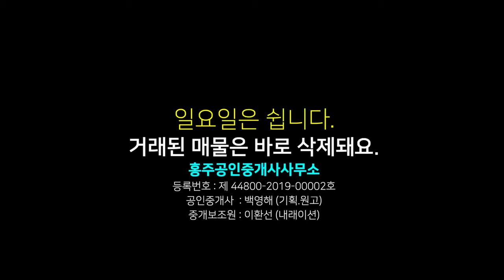덕산면 토지 매매, 전원주택지, 카페, 펜션 가능한 곳, 가야산, 원효봉, 덕숭산 명산이 감싸고 있는 아늑한 곳, 계곡 하천 약 400여 평 무상으로 씀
00:00 영상시작
00:21 토지 위치
00:52 토지 경계 면적 가격
01:49 토지 주변 설명
02:43 교통 주변 환경 설명
03:40 지상 촬영 안내
06:56 총평(결론)

상호 : 홍주공인중개사사무소
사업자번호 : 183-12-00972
대표공인중개사 : 백영해
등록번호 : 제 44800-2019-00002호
사무실 도로명 주소 : 충남 홍성군 홍성읍 의사로 72번길 16 1층

물건요약

* 토지 환경 *

  -- 총면적 3,709제곱미터(약 1,122평)  계획관리지역 5필지

      . 대 2필지 전체 1,283제곱미터(388평)  / 전 3필지 전체 2,426제곱미터(약 734평)

      . 건폐율 40% 용적률 100% 건축 가능

      . 전원 주택지, 펜션부지, 카페부지 최적조건, 주말농장 겸 투자에  좋은 토지

      . 대지가 있으므로 바로 건축할 수 있는 호조건임

      . 국유지(하천부지)약 400여평 무상으로 쓰고 있음

        --- 일반전기, 광역상수도, 지하수 갖춰져 있음

  -- 시내 버스 정류장 도보 6분

  -- 초등학교 자차 5분면사무소 자차 10분

  -- 중, 고등학교, 충남도청 내포 혁신도시 자차 15분 내외

  -- 면사무소, 덕산시장, 덕산 온천, 내포 보부상 촌 등 관광지, 자차 10분 내외

  -- 가야산, 덕숭산, 수덕사 자차 10분 내외에 모두 접근 가능

  -- 서해선 고속 전철 삽교역 예정지 자차 10분

  -- 예산 톨게이트 20분

* 주변 환경 *

  -- 뒤편으로 가야산과 원효봉이 받쳐 주고 전면에 덕숭산이 보이는 등 명산이 감싸주고 있는 형상

  -- 현 토지 앞으로 가야산에서부터 연결된 맑은 물 흐르는 개울 있음

  -- 마을 집들은 적당한 간격을 두고 있어 서로 방해 받지 않는 거리

  -- 큰 도로에서 들어오면 만날 수 있는 곳으로 마을 자체가 조용하고 고즈넉한 분위기

  -- 가야산과 원효봉으로 오를 수 있는 길의 초입에 자리잡고 있음

  -- 귀농, 귀촌, 주말주택 생각하시는 분들에게 좋음

  -- 명산이 감싸고 있는 마을의 이야기를 품고 있는 개성있는 카페를 꾸며도 좋을 곳

  -- 진입로는 매수자가 원하는 면적과 방식으로 분할해서 매도할 생각이므로 별도 매입 조건임

  -- 삽교역 예정지와 가깝고 요즘 핫하게 뜨고 있는 예산이니 투자에도 좋은 곳임